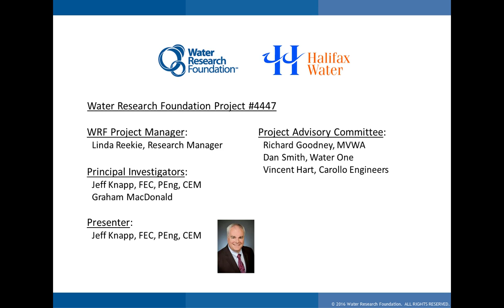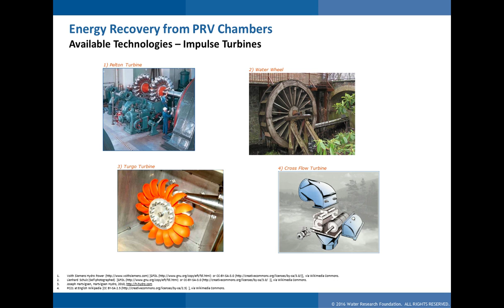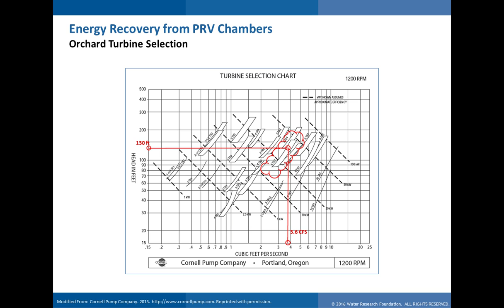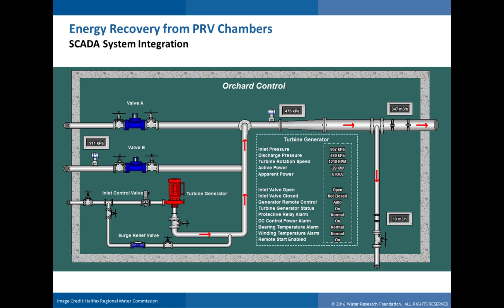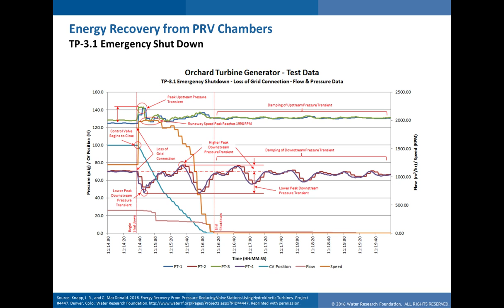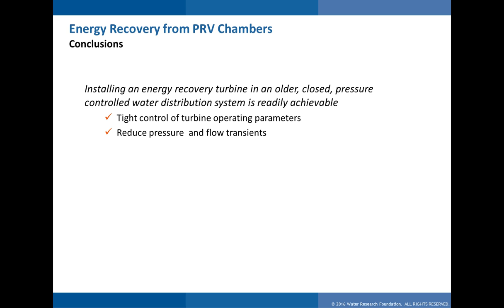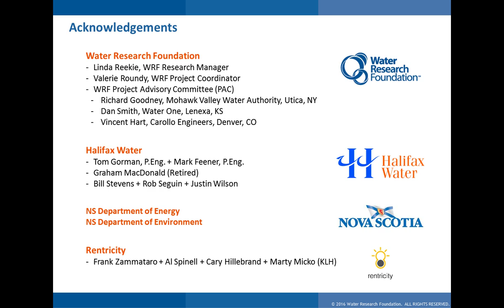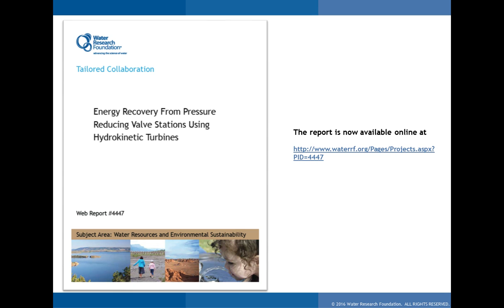Energy Recovery Using In Line Hydro Turbines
07/12/16 Water Research Foundation Webcast. This Webcast discussed WRF project #4447​, Energy Recovery from Pressure-Reducing Valve Stations Using In-Line Hydrokinetic Turbines. This project investigated the use of an in-line hydrokinetic turbine (ILT), or a reverse acting pump, as an energy recovery device operating in parallel to a traditional pressure-reducing valve inside of an existing and tightly pressure-controlled potable water distribution system.
This Webcast discussed the practical benefits of this innovative technology including the installation and operation of the ILT, as well as the resulting pressure and flow transients and their impact on the water distribution system. The effects on downstream water quality from significant and rapid fluctuations of pressure and flow that result from both normal and upset operating conditions of an ILT will also be discussed. The final report is published and can be found on the website.